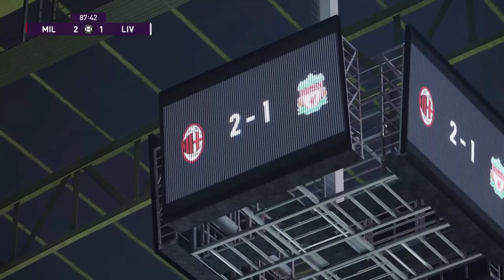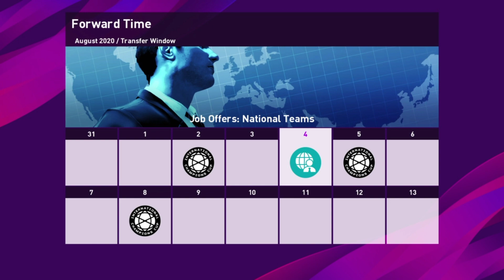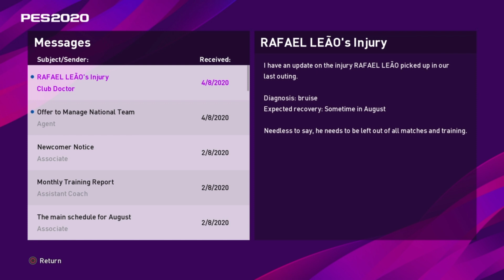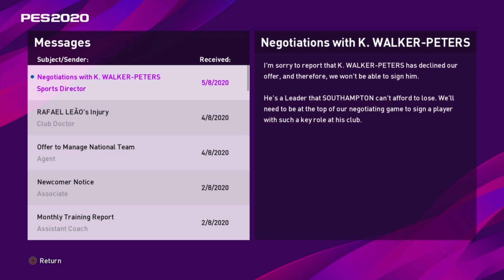PES 2020 Indonesia | AC Milan Master League: Laga Berat Menghadapi Juara Bertahan UCL Di ICC #29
🔴 RETURN TO GLORY⚫
AC Milan Master League PES2020

a.Associazione Calcio Milan, sering disebut sebagai A.C. Milan atau hanya Milan, adalah sebuah klub sepak bola Italia yang berbasis di Milan, Lombardia, yang bermain di Serie A. Mereka bermain dengan seragam bergaris merah-hitam dan celana putih (kadang-kadang hitam), sehingga dijuluki rossoneri ("merah-hitam"). Milan adalah tim tersukses kedua dalam sejarah persepak bolaan Italia, menjuarai Serie A 18 kali dan Piala Italia 5 kali.

AC Milan adalah klub tersukses ke-4 di dunia sepak bola dalam hal jumlah piala internasional bersama Boca Juniors dengan 18 gelar resmi dari UEFA dan FIFA dibawah Real Madrid, FC Barcelona, dan Al-Ahly. Milan telah memenangkan rekor tiga Piala Interkontinental dan setelah penggantinya, Piala Dunia Antarklub FIFA. Milan juga memenangkan Piala Liga Eropa/Champions tujuh kali. yang kedua setelah Real Madrid. Mereka juga memenangkan rekor Piala Super UEFA lima kali dan Piala Winners UEFA dua kali.[6] Milan memenangkan setiap kompetisi besar di mana ia telah berkompetisi, terkecuali untuk Liga Eropa UEFA (dalam kompetisi ini mereka telah kehilangan dua semifinal pada tahun 1972 dan pada tahun 2002). Secara domestik, dengan 18 gelar liga. Milan adalah gabungan kedua klub paling sukses di Serie A di belakang Juventus (31 gelar), bersama dengan rival lokal Inter. Mereka juga telah memenangkan Coppa Italia lima kali, serta rekor tujuh kemenangan Supercoppa Italiana.

Klub ini didirikan pada tahun 1899 dengan nama Klub Kriket dan Sepak bola Milan (Milan Cricket and Football Club) oleh Alfred Edwards dan Herbert Kilpin, seorang ekspatriat Inggris. Sebagai penghormatan terhadap asal usulnya, Milan tetap menggunakan ejaan bahasa Inggris nama kotanya (Milan) daripada menggunakan ejaan bahasa Italia Milano.

Laga kandang Milan dimainkan di San Siro, juga dikenal sebagai Stadion Giuseppe Meazza. Stadion yang bersama dengan Inter, merupakan yang terbesar di sepak bola Italia, dengan total kapasitas 80.018. Inter dianggap rival terbesar mereka, dan pertandingan antara kedua tim disebut Derby della Madonnina, yang merupakan salah satu derbi yang paling diikuti di dunia sepak bola. Pada 2010, Milan adalah ketiga tim yang paling didukung di Italia, dan ketujuh tim yang paling didukung di Eropa, menjelang tim lain Italia.

Pemilik klub sebelumnya adalah mantan Perdana Menteri Italia Silvio Berlusconi, dan wakil presiden adalah Adriano Galliani. Klub ini adalah salah satu yang terkaya dan paling berharga di sepak bola Italia dan dunia.[14] Itu adalah anggota pendiri yang kini tidak berfungsi G-14 kelompok klub sepak bola terkemuka Eropa serta penggantinya, Asosiasi Klub Eropa.

Master League adalah Sebuah Tim yang Dilatih oleh Seorang Manager dan Membuat Tim tersebut Sukses atau Harus Mencapai Apa Yang Ditargetkan.

Ayo Bangunkan Kembali Raksasa Eropa Yang Sedang Tertidur.